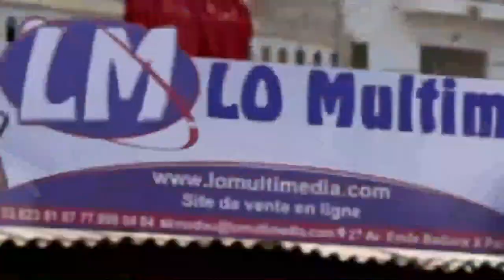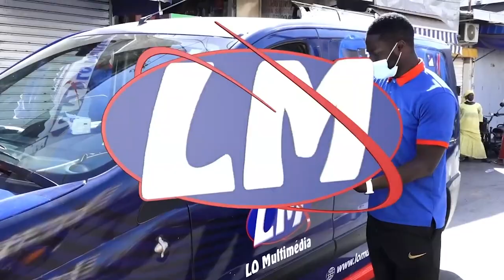E N°18 Assalafou Ma'al Qur'an Mag ni ak Al Qur'an Saison N°02 / Cheikh Omar Foutyou Ciss